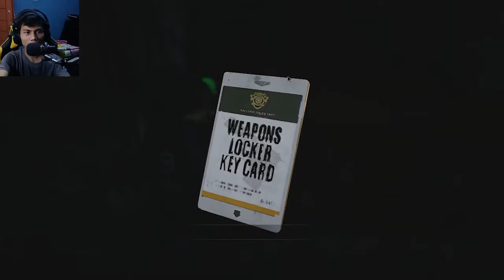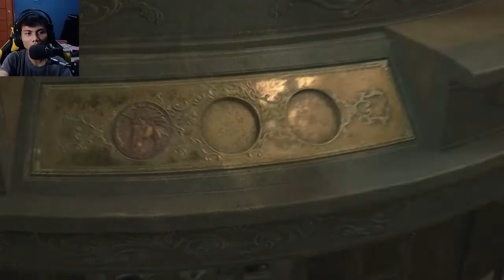Resident Evil 2 - terserah anj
tonton aja